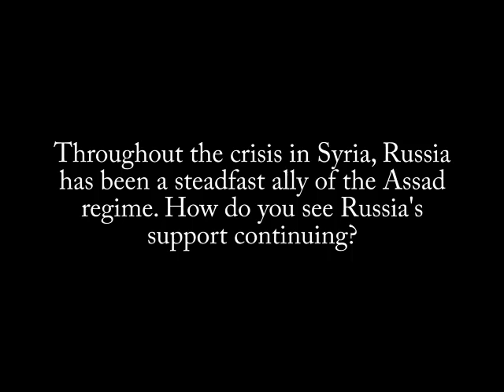Alon on Russia's support of Syria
The latest UN resolution sponsored by Western powers (the United States, England and France) designed to increase the pressure on Assad and force him to step down was once again rejected by Russia and China, making it abundantly clear that all diplomatic efforts have come to a dead end. If Russia, the main proponent of the Assad regime (and the country that vetoed three consecutive UN resolutions to force Assad's hand) still believes that Assad can survive and will support him to the bitter end, Moscow is making a colossal mistake. Conversely, if the United States continues to issue one toothless condemnation after another and seeks cover under hollow political plans to oust Assad, it will end up in no better position than Russia. The truth is that neither Russia nor the United State believes that the Assad regime can survive. Thus, they must now agree on a way to find a solution that rests on coercive diplomacy acceptable to both while preserving their interests.